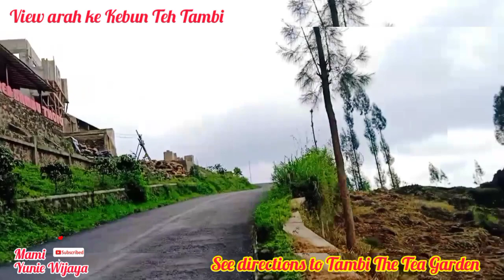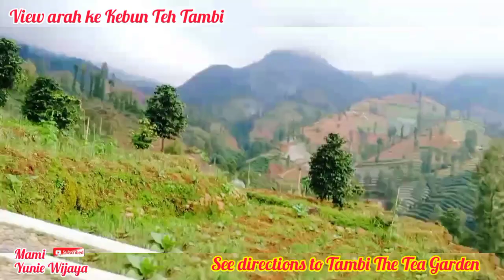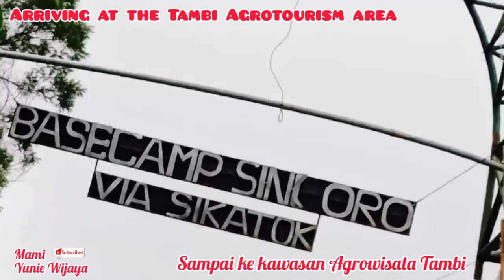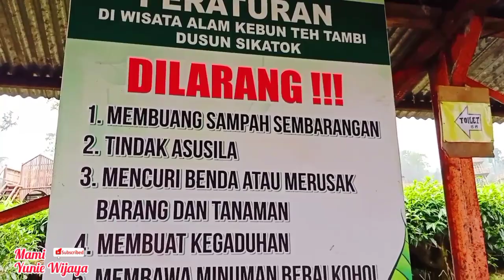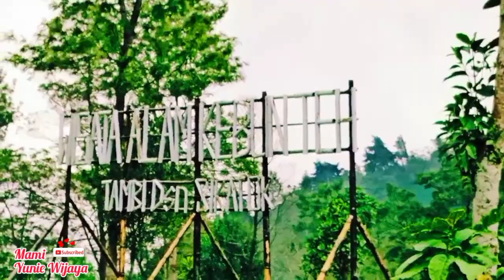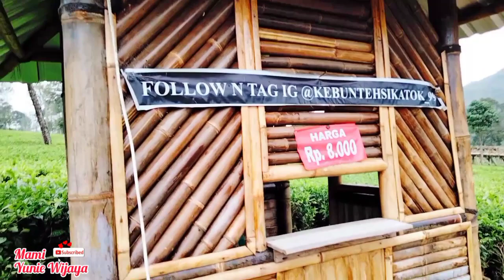JALUR MENUJU KEBUN TEH TAMBI & REVIEW TERBARU ➡️ The Road to Tambi Tea Plantation & Latest Reviews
kebun teh Tambi SIKATOK arah perjalanan ke Dieng
sangat cantik dan sejuk suasana alamnya . Tiket masuk Rp 8000/orang
Jalan Menuju Perkebunan Teh Tambi & Review Terbaru➡️The Road to Tambi Tea Plantation &Latest Reviews
Indahnya Perjalanan menuju Dieng Wonosobo Jawa Tengah

supaya lebih tau yuk tonton video nya sampai habis ya 😍